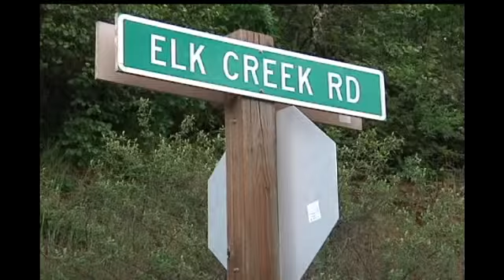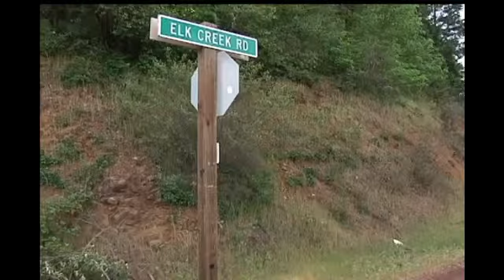Fires keep crews busy; officials prepare for early season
Fire officials in Klamath County have banned outdoor burning after several fires broke out in the southern and central Oregon over the weekend.Fire officials think lightning sparked several fires near Shady Cove.